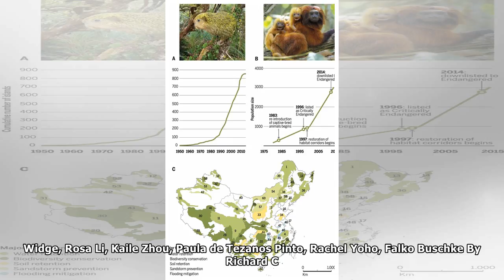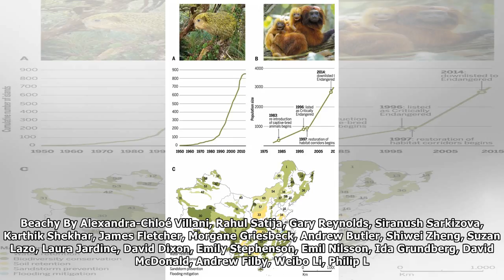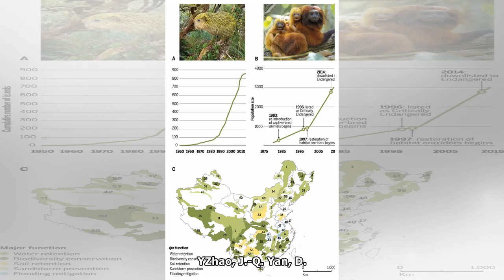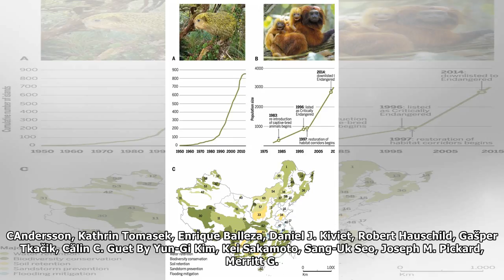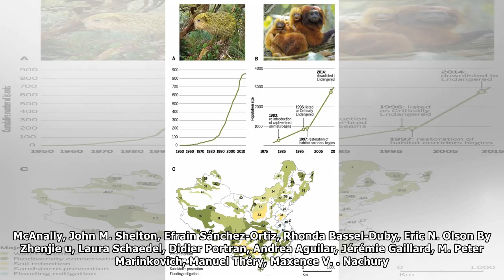356 (6335)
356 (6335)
21 April 2017 Vol 356, Issue 6335 By Sacha Vignieri, Julia Fahrenkamp-Uppenbrink By Eileen Crist, Camilo Mora, Robert Engelman By Ruth DeFries, Harini Nagendra By Christopher N. Johnson, Andrew Balmfo...